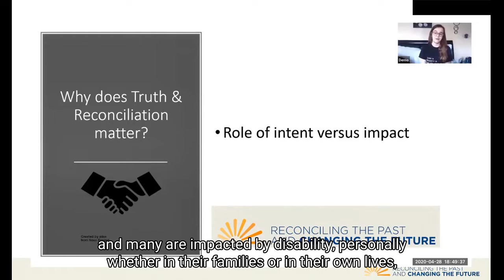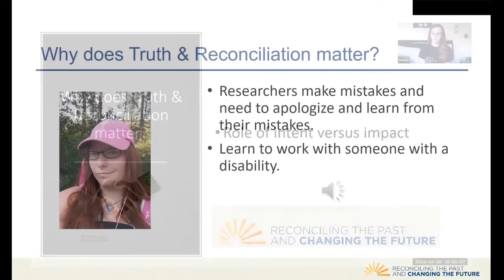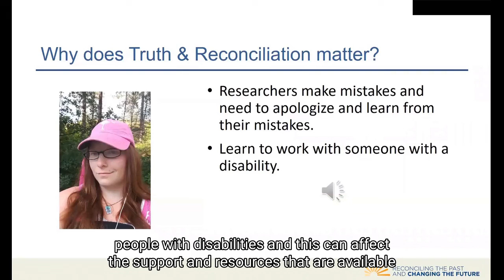Why reconciliation matters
This video was produced for the Truth & Reconciliation Project.

Reconciling the Past and Changing the Future
Engaging Young Adults with IDD-MH and Researchers in Comparative Effectiveness Research

This project was partially funded through a Patient-Centered Outcomes Research Institute (PCORI) Eugene Washington PCORI Engagement Award (EA #15364).